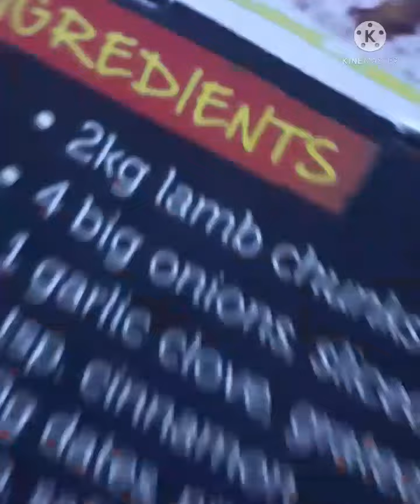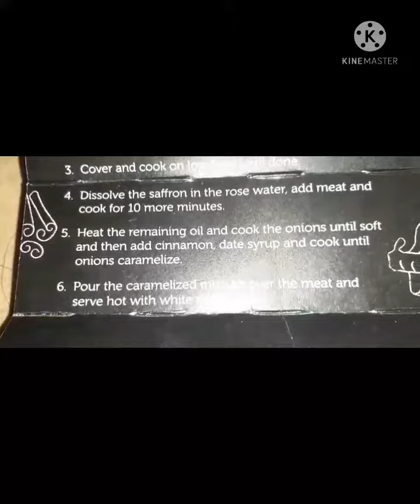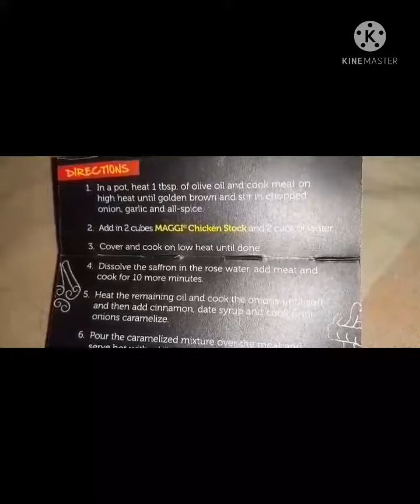caramelized onions and dates lamb stew